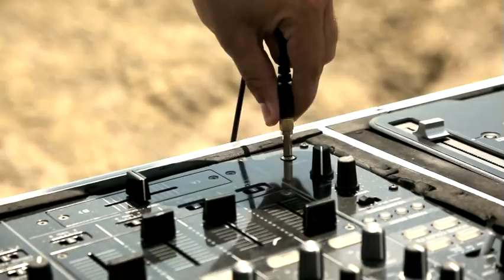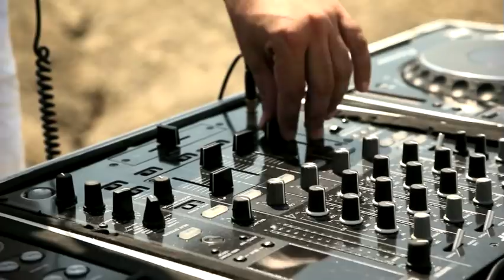Dj Andi feat Stella - Freedom (Official Video)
Clip Director : Tom Boxer, Script : Cristi Stanciu/CST, DOP : Tom Boxer & Khaled Mokhtar